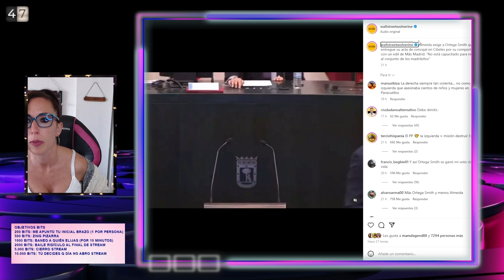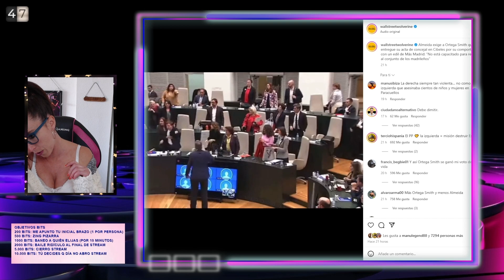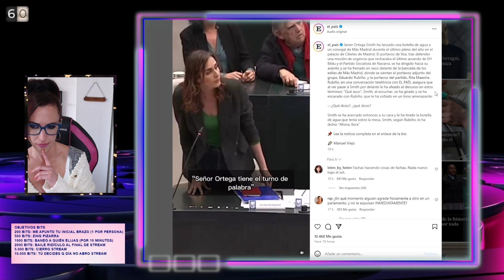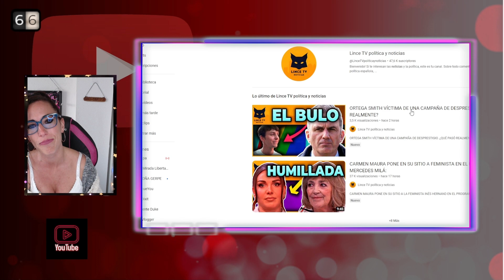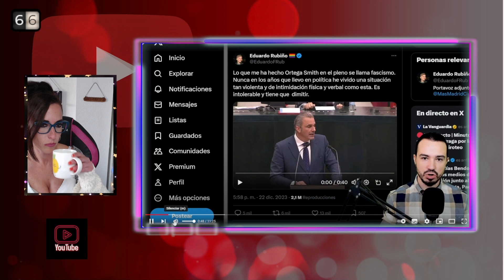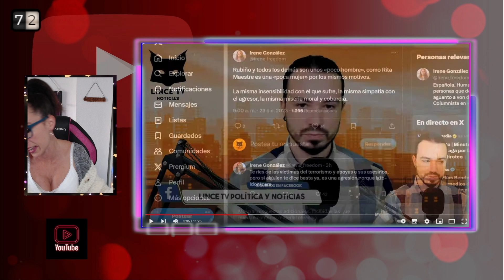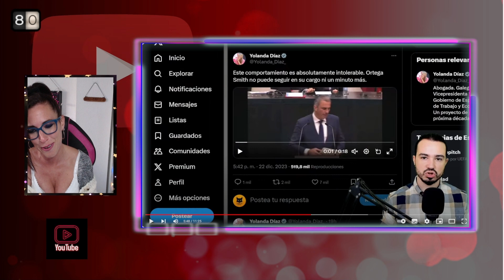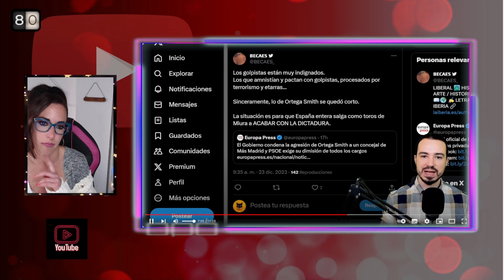🔥LAS REDES ARDEN: VOX EN EL PUNTO DE MIRA POR LA ACTUACIÓN DE ORTEGA SMITH🔥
¿DEBE DIMITIR ORTEGA SMITH ? ¿ QUÉ PASÓ REALMENTE ? OS LEO EN COMENTARIOS👇

TENGAN USTEDES UNA FELIZ NAVIDAD Y A SER FELICES🎄💫🥰